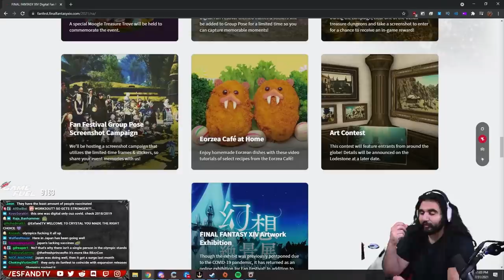This is what the REAL FF XIV looks like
Esfand goes to Lunarcon and realizes there's much more to FF XIV than he thought. The community event is saturated with people hanging out in pubs, hot tubs & syncronichally dancing im the halls and outside of it. However, there's only 1 thing that breaks the immersion.